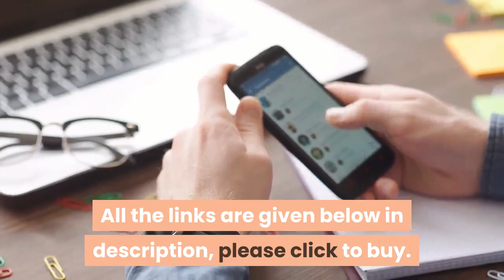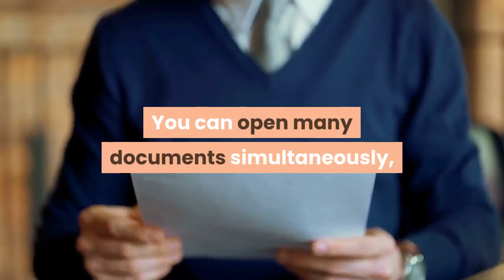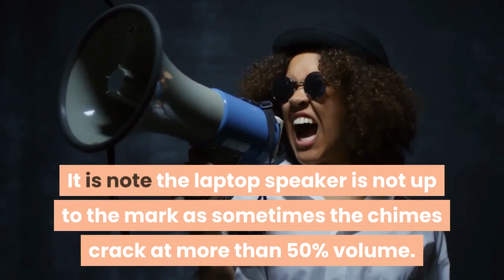HP 15 i3 Processor FHD Laptop in Gujarati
The HP 15 11th Gen Intel Core i3 Processor 15.6-inch FHD Laptop features 8GB RAM, 512GB SSD internal storage, Windows 10 operating system with MS Office, and Integrated Graphics.
The HP 15 Laptop packs more performance into a smaller profile, so you can get more done wherever you go. Enjoy mind-blowing entertainment with a micro-edge screen and Audio by B&O.